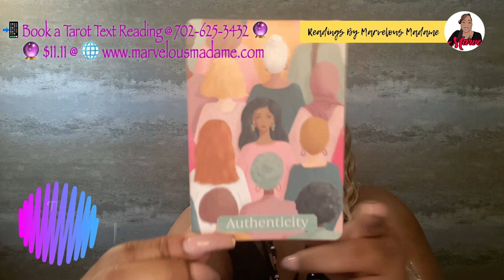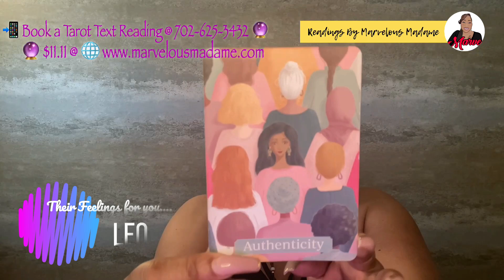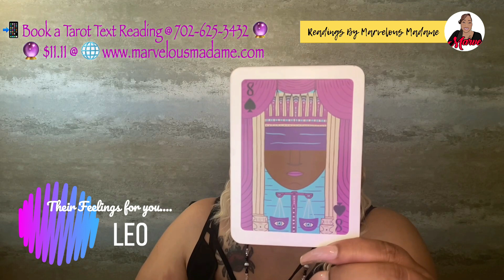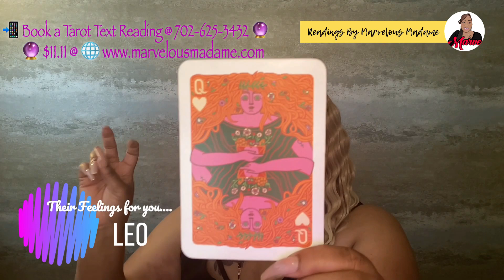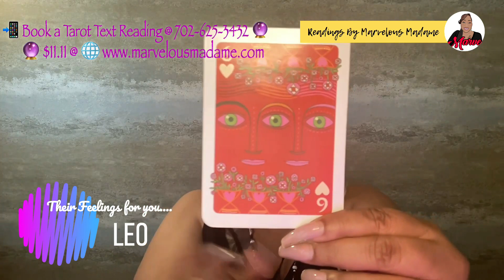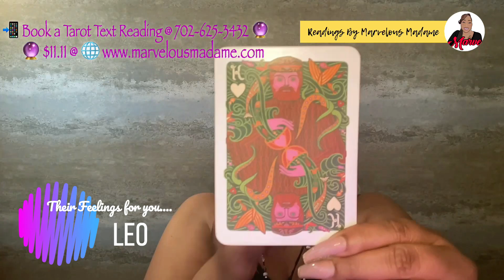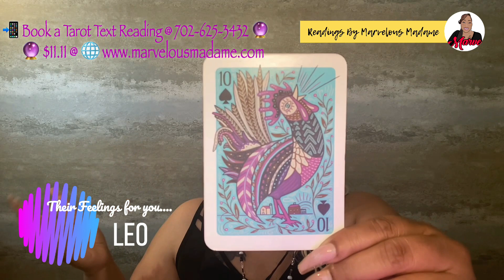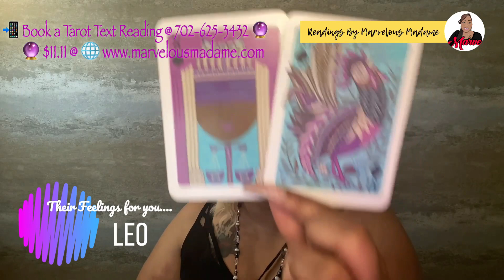♌️ Leo: They gave into temptation in the past & devastated you; but LOVE will reunite you two soon!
💥 ♌️ Leo Season Self-Care Wisdom Focus for ♑️ Leo Sun, Moon and Rising:
Authenticity
Reassess
Change Course

♌️ Leo Season Intro: 0:16
♌️ Leo Season Their Feelings For You Message: 7:10

🔊 NEW CLIENTS: NEWCLIENT15%
🔊 RETURNING CLIENTS: RETURNINGCLIE10%

♌️ Leo: They gave into temptation in the past & devastated you; but LOVE will reunite you two soon! is a Timeless Channeled Reading for July/August 2022: (Leo🌟Season).

July/August 2022 (Leo🌟Season) Video Lineup:  ✨ Randomly Picked ✨
♌️ Leo 🌟
♍️ Virgo
♐️ Sagittarius
♎️ Libra
♈️ Aries
♑️ Capricorn
♊️ Gemini
♒️ Aquarius
♓️ Pisces
♏️ Scorpio
♉️ Taurus
♋️ Cancer

🔖MY HOROSCOPES BLOG💥

🔖MONTHLY OVERVIEW💥
👉Please check out your Monthly Horoscope on my BLOG for August 2022:

🔖CAREER💥
👉Please check out your Monthly Career Horoscope on my BLOG for August 2022:

🔖LOVE💥
👉Please check out your Monthly Love Horoscope on my BLOG for August 2022:

🔖Featured Card(s) for July/August 2022:💥💥
🃏 Self-Care Wisdom Cards
🃏 Illuminated Tarot

Marvelous Madame
304 S. Jones Boulevard
Suite 3641

Namaste! ✨✨